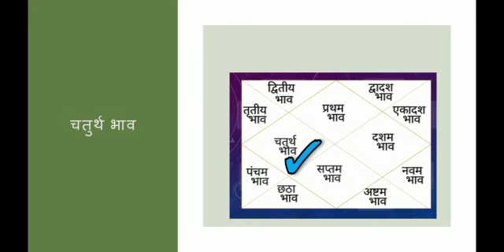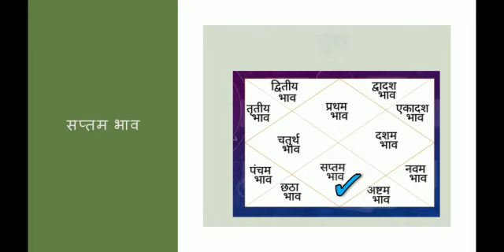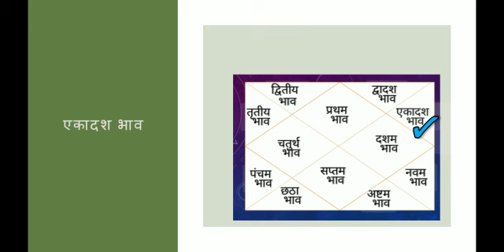बृहस्पति ग्रह कैसा फल देता है।। बृहस्पति का हर भाव में असर।।